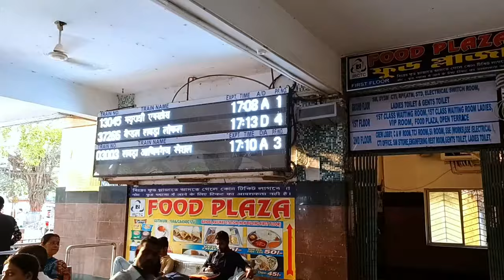Bandel Station নতুন রূপে ব্যান্ডেল স্টেশন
bandel station,
bandel station new look,
bandel station announcement,
bandel station redevelopment,
bandel station news,
bandel station to bandel church,
bandel station ticket counter,
bandel station status,
bandel station to lahiri baba mandir,
bandel station video,
bandel station new project,
bandel station dikhaiye,
bandel railway station announcement,
bandel to katwa all station name,
bandel station to lahiri babar ashram,
bandel station bandel station,
bandel bus station,
bandel thermal power station (btps),
bandel station theke bandel church,
bandel church from bandel station,
how to go bandel church from bandel station,
bandel station future,
bandel station future plan,
how to go mayapur from bandel station,
bandel to howrah station name,
howrah bandel station,
howrah to bandel station name,
hotel near bandel station,
bandel station to imambara,
bandel station junction,
bandel jn railway station,
bandel station kolkata,
bandel to kalyani station,
howrah to bandel kota station,
kolkata bandel station,
bandel station live status,
bandel station new model,
bandel station new video,
bandel station news today,
bandel railway station news,
new bandel station,
bandel new railway station,
bandel station project,
bandel power plant,
bandel thermal power station,
bandel railway station,
bandel rail station,
bandel station waiting room,
bandel station train,
bandel station to lahiri babar ashram distance,
howrah to bandel station,
bandel station new update,
bandel station whatsapp status,
bandel trip,
bandel jn,
bandel junction station,bandel howrah,
bandel howrah local,
bandel howrah local train,
bandel howrah local timetable,
bandel howrah local announcement,
howrah to bandel local train time table,
how to go bandel church from howrah,
howrah to bandel church,
howrah to bandel full journey,
howrah bandel local full journey,
howrah theke bandel,
howrah bandel local announcement,
howrah bandel bharat,
howrah bandel church,
howrah bandel drawing,
howrah to bandel train journey,
howrah to bandel journey,
howrah bandel katwa local,
howrah bandel ki video,
howrah katwa local via bandel,
kolkata howrah bandel,
bandel to howrah local train time table,
howrah bandel local,
howrah to bandel local train,
howrah bandel local time table,
howrah bandel return,
howrah bandel station,
howrah bandel song,
bandel to howrah,
bandel to howrah local,
bandel to howrah timetable,
bandel to howrah train time table,
howrah to bandel local,
howrah bandel video,
bandel jn railway stationhowrah rail station,
howrah rail station status,
howrah rail station platform,
howrah rail station dikhao,
howrah rail station howrah west bengal,
howrah rail station video,
diamond howrah rail station,
rail museum near howrah station,
howrah station rail line,
howrah station to rail museum,
howrah station metro rail,
howrah railway station announcement,
howrah railway station ac waiting room,
howrah railway station aerial view,
howrah railway station all platform,
howrah railway station accident,
howrah railway station apprentice,
howrah railway station to airport,
howrah railway station red light area,
the howrah station,
howrah railway station bike parking,
howrah railway station bridge,
howrah railway station big fan,
howrah railway station blog,
howrah railway station to bus stand,
 cloakroom,
howrah railway station to sonagachi red light area distance,
5 railway station,
howrah junction train,
howrah station junction,
9 railway station
bandel junction